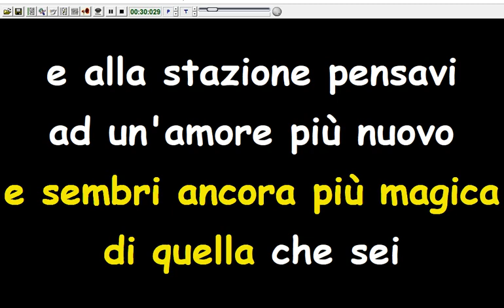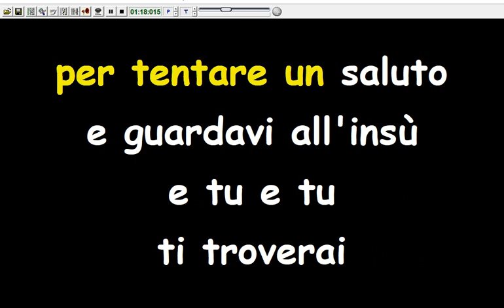Alunni del Sole - Marzo 1976 (Karaoke Devocalizzata)